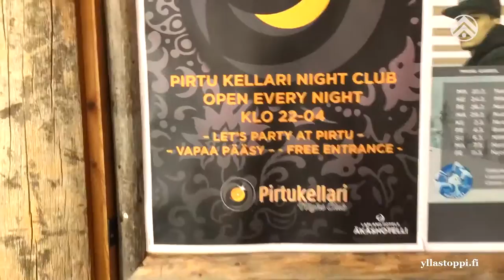Yllästoppi Lapland Hotels Äkäshotelli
Yksi mahdollinen työssäoppimispaikka Ylläksellä on Lapland Hotels Äkäshotelli. Harjoittelumahdollisuuksia hotelli- ja ravintolan aloilta olisi tarjolla. Katso videolta lisää.

Kuvattu iPadillä.